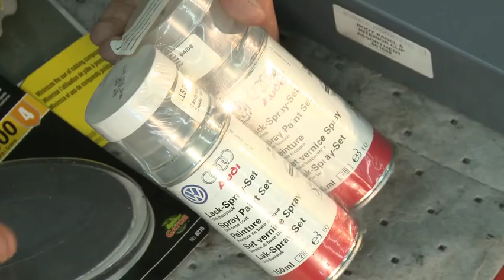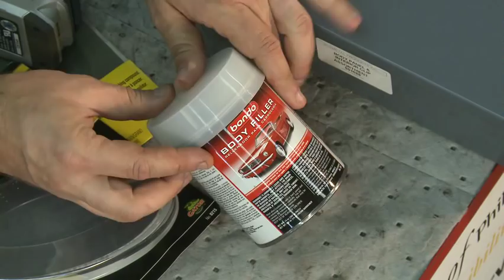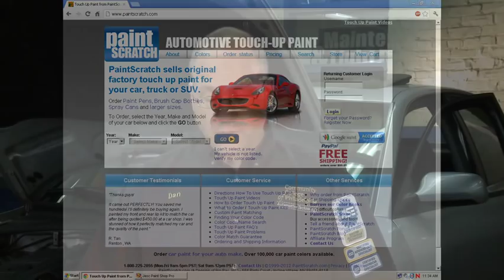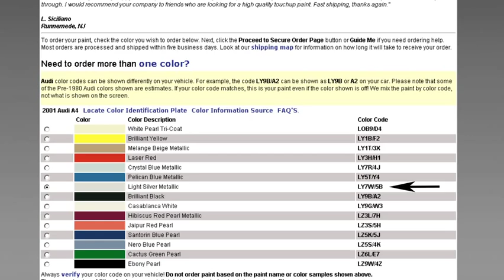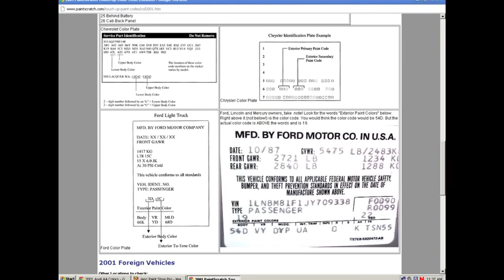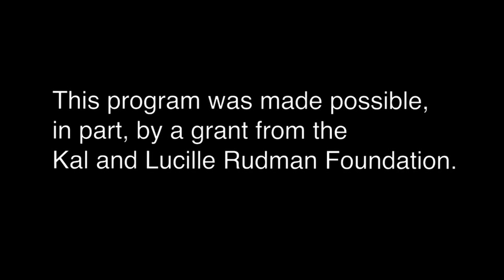Car Corner: Fender Replacement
A Community College of Philadelphia CCPTV production.